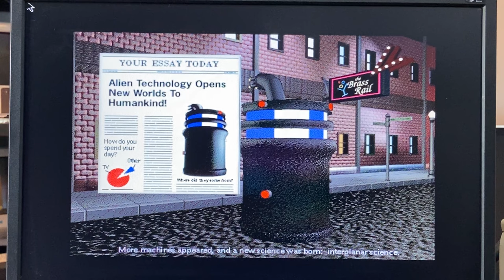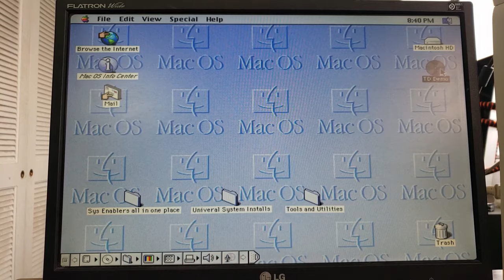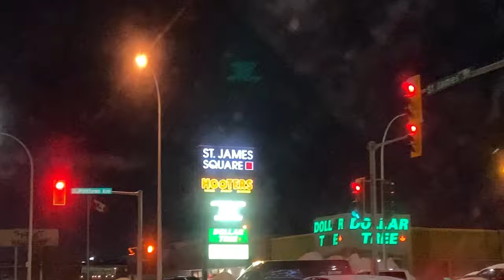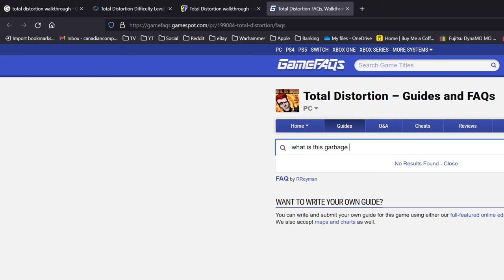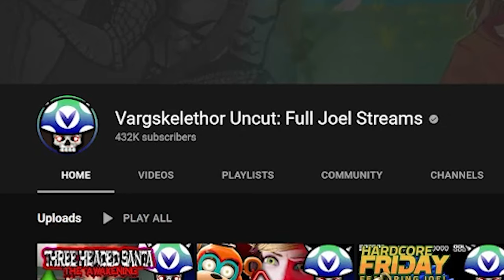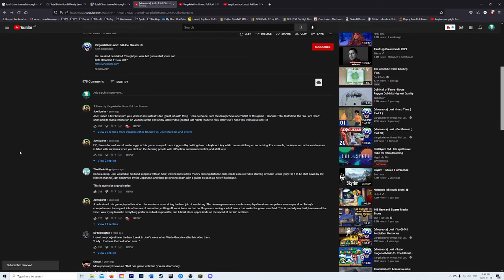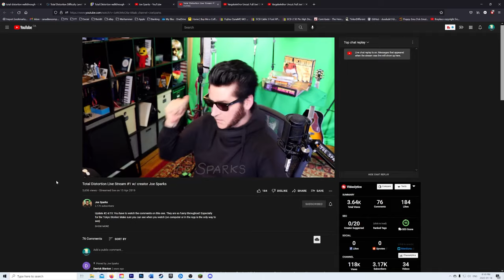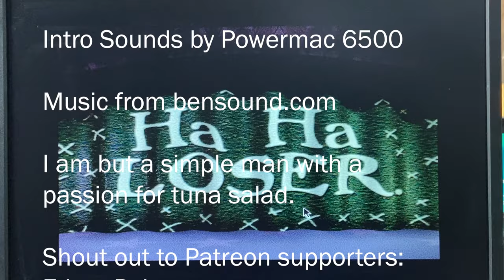The WILDEST Computer Game of the 1990s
Hey gang! After I found that demo disc for Total Distortion while putting together the 6500, I went out and bought a full copy of this game so we could play it together. It ended up requiring a lot more time than I had anticipated and I ended up doing more of a documentary than a review.

Total Distortion is a fascinating, weird and extraordinarily charming game, just oozing with personality - in a good way! It is a shame the studio ended up shutting down after this game because there are hidden easter eggs and funny little scenes all over it. More games could benefit from this sort of stuff!

In this video we look at the lore of the game, a bit of gameplay, my brother and I failing to get very far, a look at one of the developers and their YouTube presence, and the overall good looks and charm of myself (lolllll).

BUY PRODUCTS USED TO MAKE THE VIDEO
► Lighting Kit
► Replacement Bulbs
► UV Light Strips
► iPhone 11
► Phone Mount
► Neon Hello Sign

►Andy
►Larry C
►Justin M
►Ron's Computer Videos
►Jason S
►Groupride
►Dave's Vintage Apple Tech
►Trina C
►Garth B
►Mac84
►Ethan P
►Ron R

CREDITS
►Dude Logo/Watermark by: Rory Tracey (@art_of_rory on Instagram)
►Intro Sequence by: Rory Tracey (@art_of_rory on Instagram) and Canadian Computer Collector
►Intro Sounds from: Canadian Computer Collector
►Northern Lights photo from Pexels, by Benjamin Suter